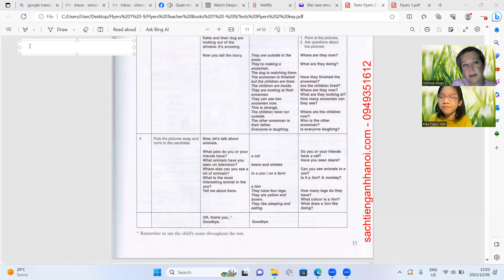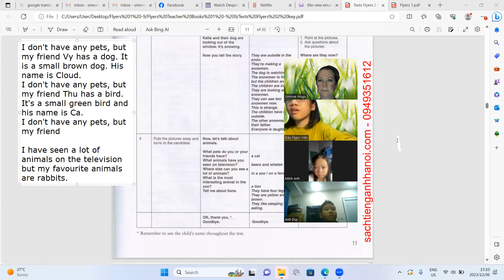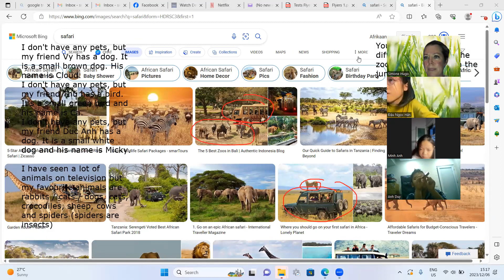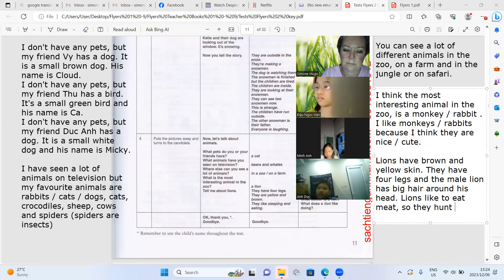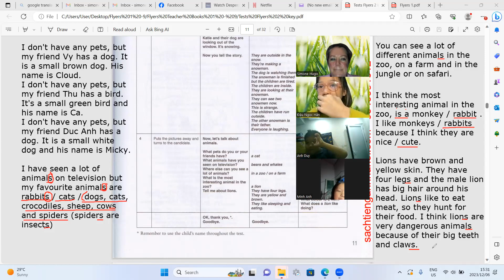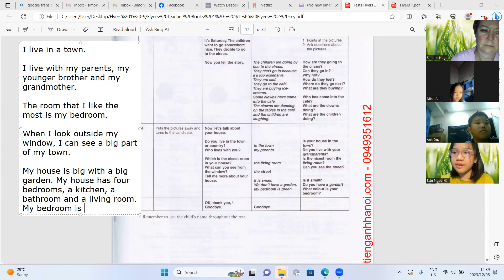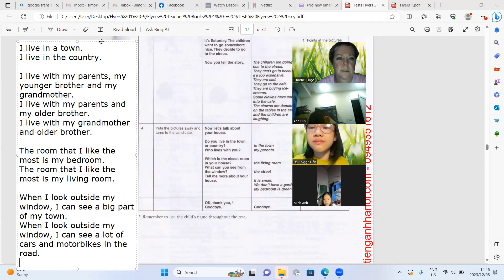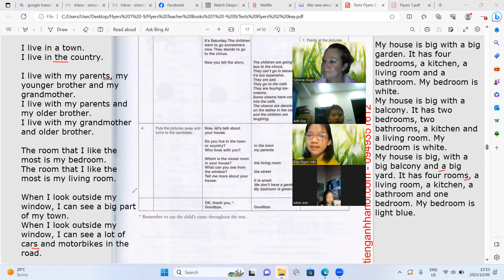Flyers Teacher Book 2 Ngoc Han4c, Minh Anh4c, Anh Duy4c 06 12 2023